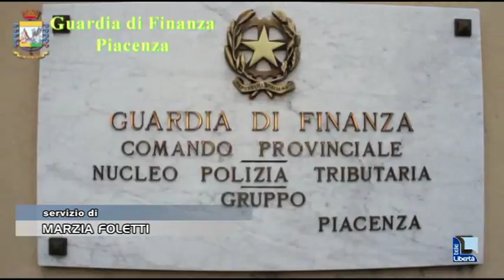Scoperto agriturismo fantasma: quattro denunce, nei guai anche un ex funzionario della Provincia